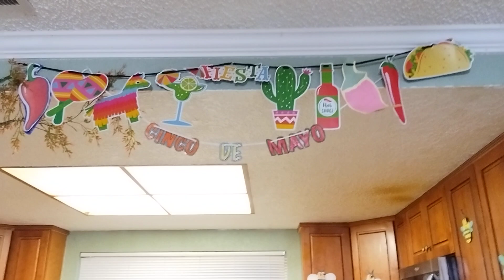cinco de mayo decorations